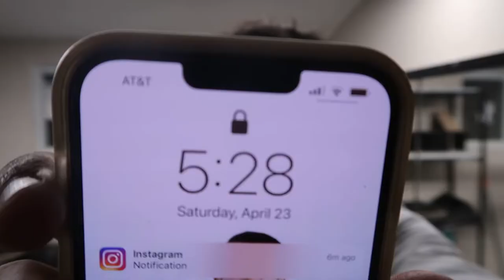How to make a slant board | mini vlog | visuals only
Here is a mini vlog of what my day looks like. I’ll have a more detailed videos for you guys later on

0:00 intro
0:17 beard clean up
0:32 quick juggles sesh
0:35 arriving to build SLNT Boards
1:50 hanging with the kids
2:10 exit thank you with baby X